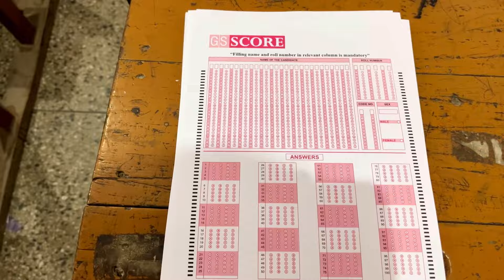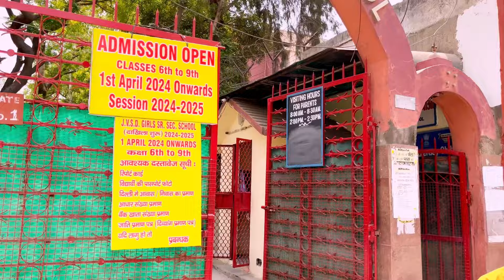GS SCORE All India Prelims Mock Tests 2024 Review | Most reliable Prelims mock test